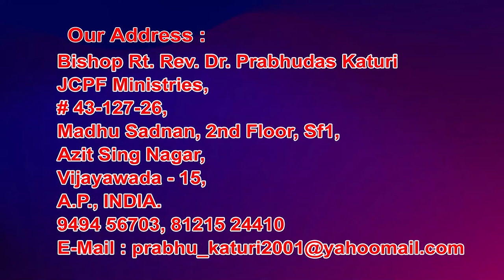29 12 21 bishop prabhu das garu